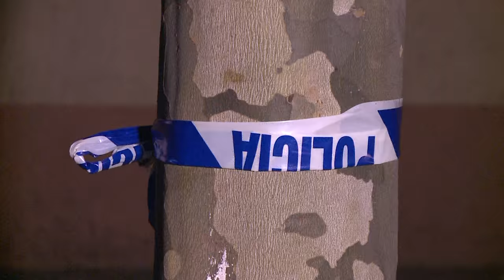Video ekskluzive/ Ja si ndodhi aksidenti ku humbi jetën Ergi Dini dhe miku i tij